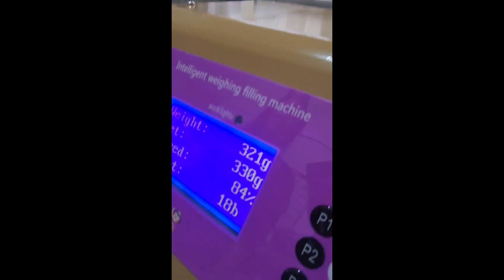Weighing honey Filling Machine / Creamed Honey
Simply place the bottle on the weighing platform and set the desired filling weight. The machine will automatically dispense the material into the bottle. As the target weight approaches, the machine slows down, automatically stopping the motor upon reaching the set weight, completing the filling process.
Suitable for various materials including honey, yogurt, food oil, juice, shower gel, gear oil, liquid coffee, ink, eyeshadow, shampoo, glue, syrup, food pigments, hand sanitizers, snow cream, milk, liquid soap, and cream.